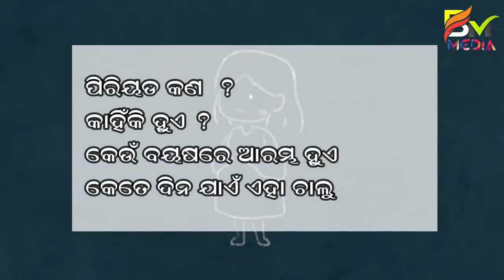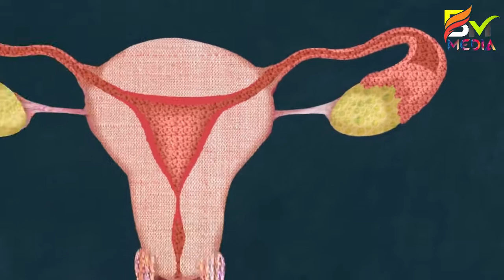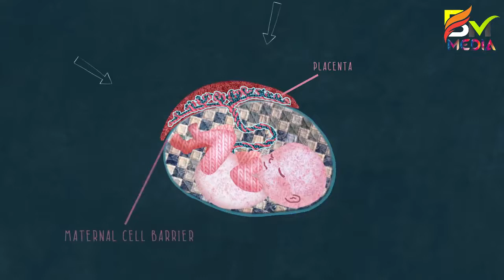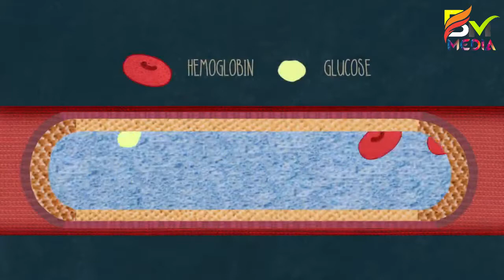What is menstruation? All about period#Period in odia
A period is a release of blood from a girl's uterus, out through her vagina. It is a sign that she is getting close to the end of puberty.

There is a lot to learn about periods.